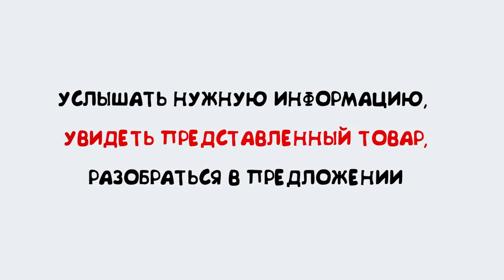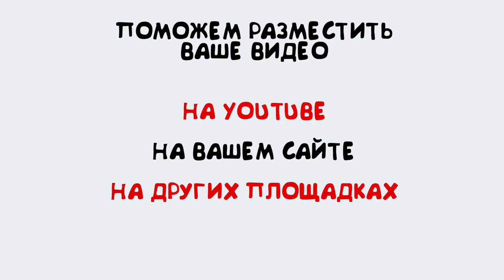www iberiadrone.net - видеография в Испании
Мы рекламная компания которая находится в Алтее. Аэро съёмка недвижимости, также внутри помещений с большой стабилизацией.  Также предоставляем услуги 3D сканирования участков и построение на них  домов, строений или предметов для большей визуализации будущих работ, эскизов. Рекламные ролики для соцетей и сайтов. Интервью и презентации.